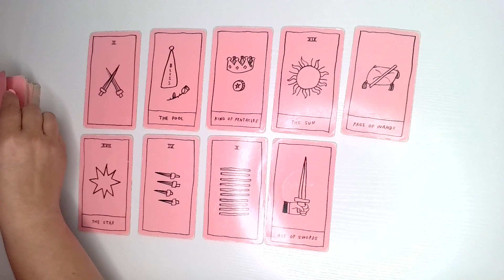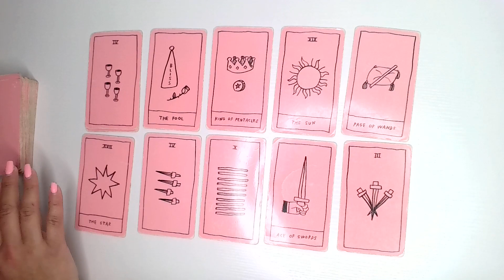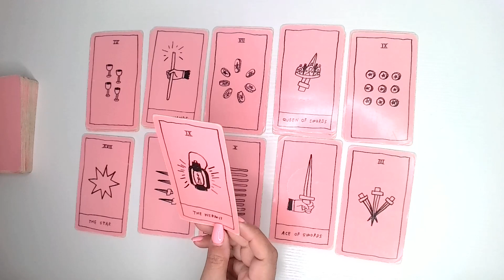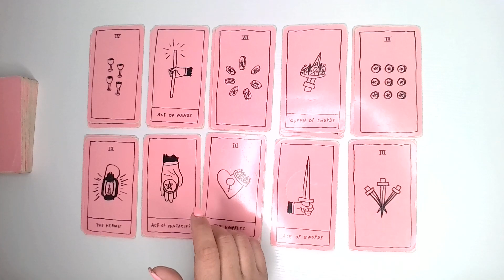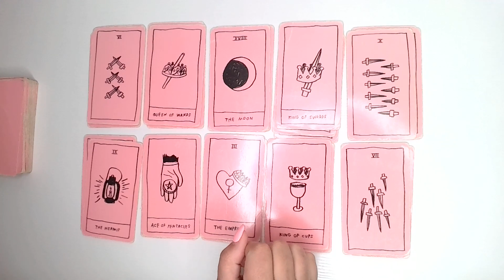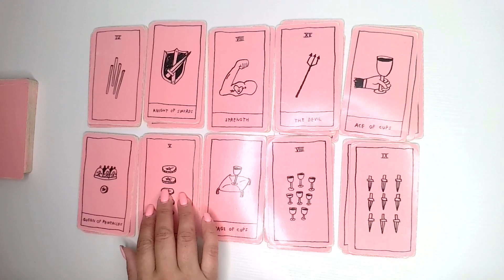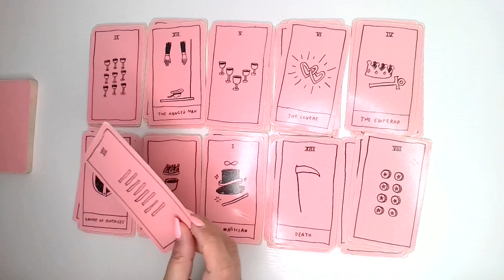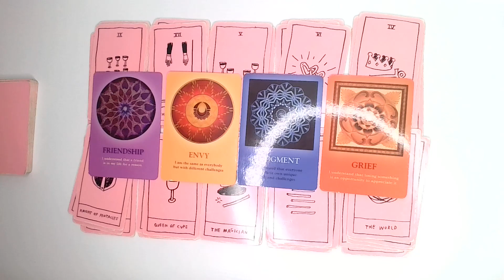CAPRICORNIO ♑️-NO SE COMO TE DEJE IR, NI COMO RECUPERARTE! 😔🥺💔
LECTURA EXTENDIDA:
CAPRICORNIO♑️||EXTENDIDA|| TE MENTÍ, PERO SOBRE TODO ME MENTÍ YO, PORQUE LA VERDAD ES QUE TE AMO! 💔😔.